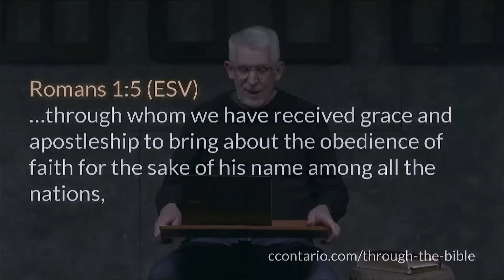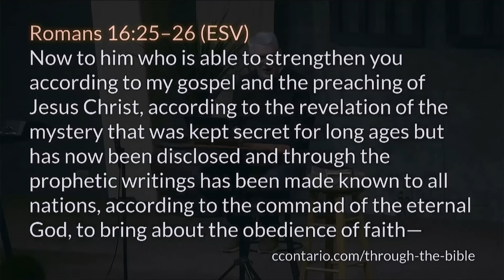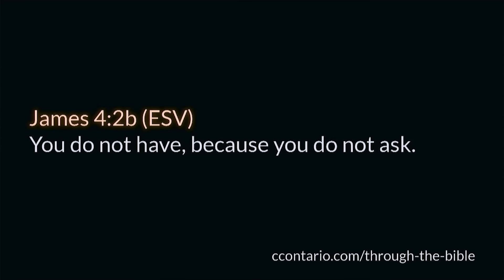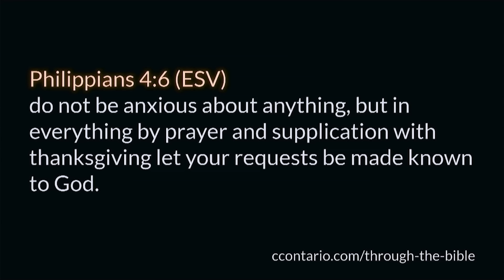1 John 5 • This is the Testimony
A chapter by chapter and verse by verse study of 1 John taught by Pastor Paul LeBoutillier of Calvary Chapel Ontario, Oregon. for online studies through the entire Bible.